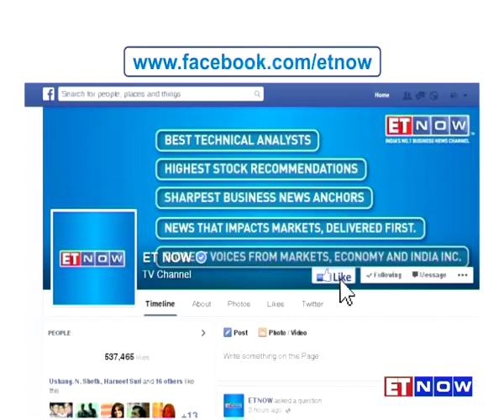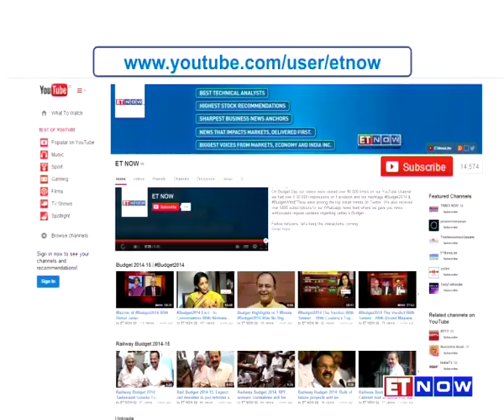India Successfully Launches Reusable Launch Vehicle RLV-TD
ISRO - Indian Space Research Organisation successfully launches India's first technology demonstrator of indigenously made Reusable Launch Vehicle (RLV), capable of launching satellites into orbit around earth and then re-enter the atmosphere, from Sriharikota in Andhra Pradesh. Here's a report.